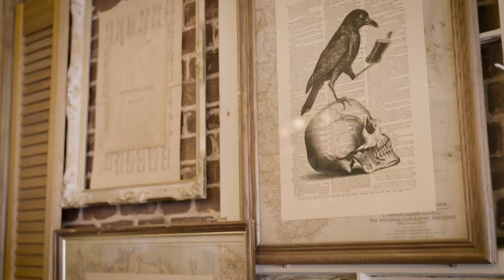Cleocatra Café, Stray To Stay Trailer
Join the heartwarming story of “Cleocatra Café," a cat cafe run by Vietnamese owners who serve a good cup of coffee, and make a difference in the lives of stray cats. Explore their unique journey as they team up with “Tails of Freedom” to rescue and provide a loving space for these cats to find their forever homes.

Special thanks to Cleocatra Café, Tails of Freedom, and Stephanie for letting us make this film happen.